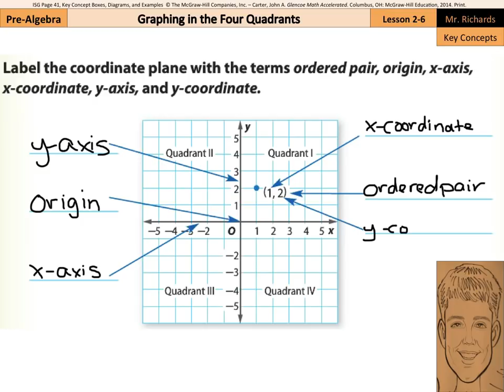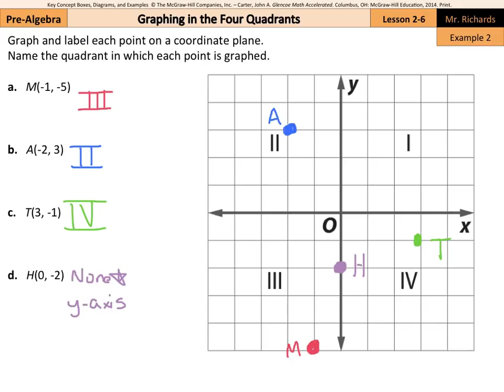Graphing in the Four Quadrants (revised)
2.6 - Graphing in the Four Quadrants (Pre-Algebra)
All written notes and voices are that of Mr. Matt Richards.

Sources of examples/illustrations/pages:
8-4/Algebra I: Key Concept Boxes and Examples  © The McGraw-Hill Companies, Inc. – Carter, John A. Algebra 1. Columbus, OH: McGraw-Hill Education, 2014. Print.

8-3/Course 3 Math: Book Pages and Examples © The McGraw-Hill Companies, Inc. – Glencoe Math Course 3

7-4/Pre-Algebra: Key Concept Boxes, Diagrams, and Examples  © The McGraw-Hill Companies, Inc. – Carter, John A. Glencoe Math Accelerated. Columbus, OH: McGraw-Hill Education, 2014. Print.

7-3/Course 2: Book Pages and Examples © The McGraw-Hill Companies, Inc. – Glencoe Math Course 2